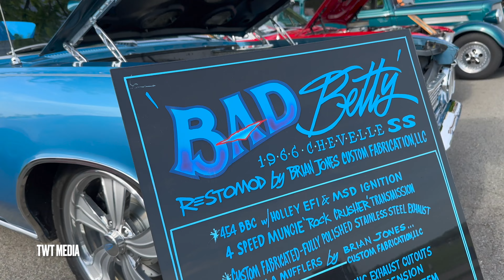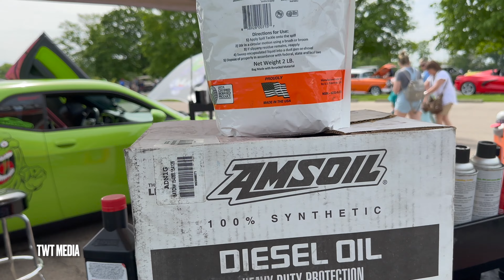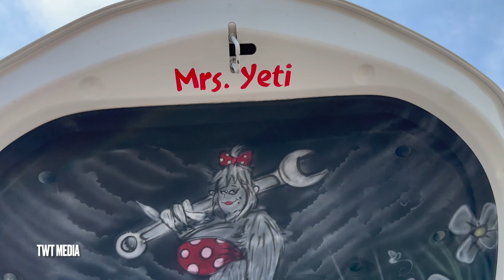37th Annual Middletown Shrine Charity Car Show 2023